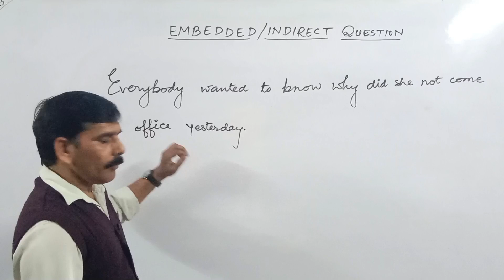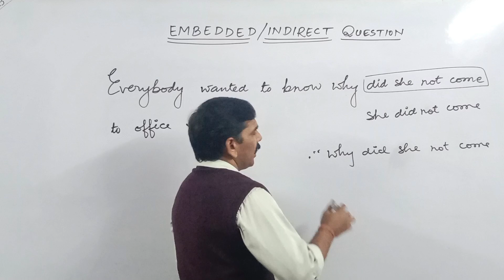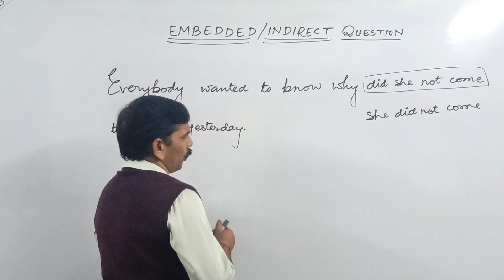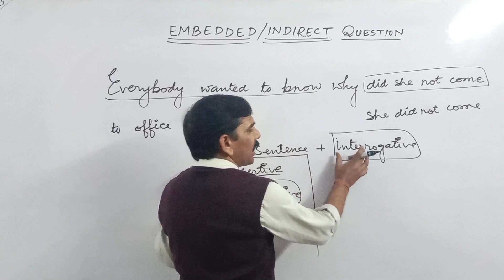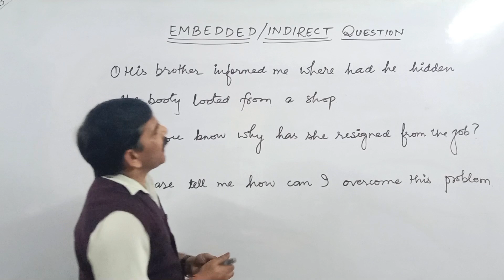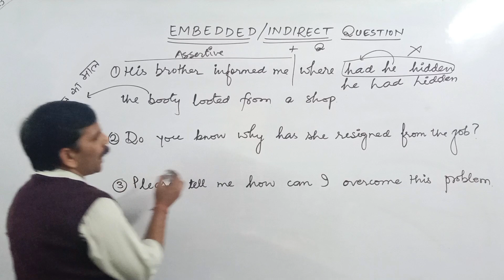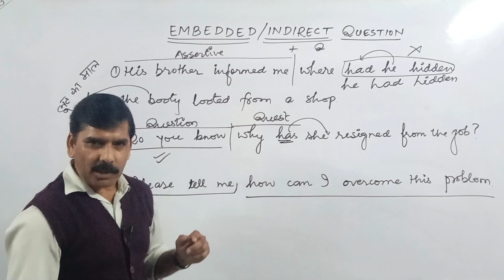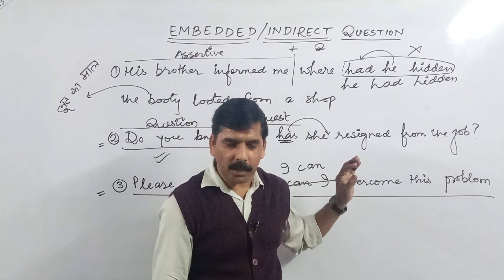Embedded Questions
- in this video we have discussed the a very important segment of verb - Embedded Questions

your queries-
mts